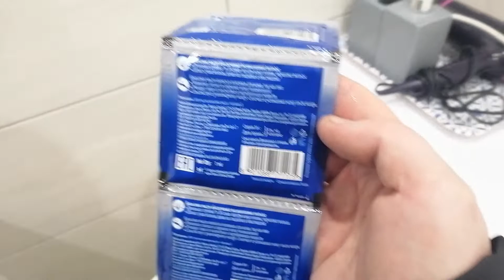VLOG: 02.01.2022 ГОТОВЛЮ КВАРТИРЫ К СДАЧЕ / НАБИЛА ОГРОМНЫЙ СИНЯК НА НОГЕ